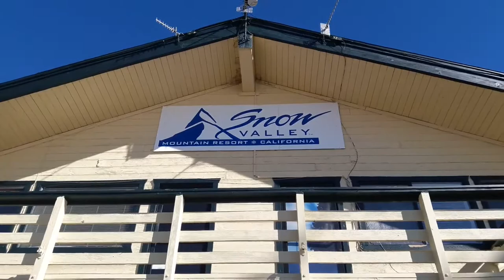Sledding at Snow Valley in 2019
In 2019 we went sledding in Snow Valley. It was a lot of fun! Here is a peek.